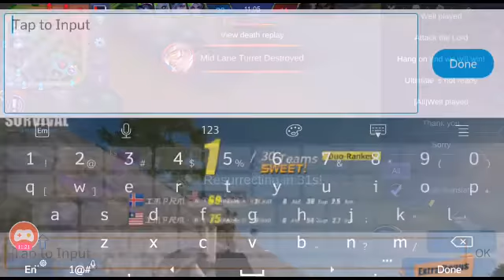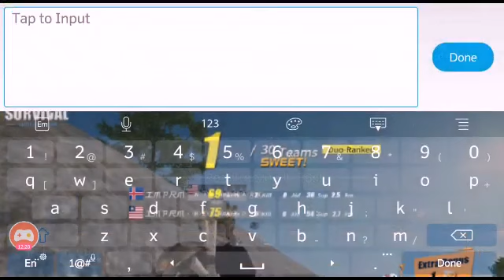COMEBACK IS REAL!!!(Mobile Legends Bang:Bang)